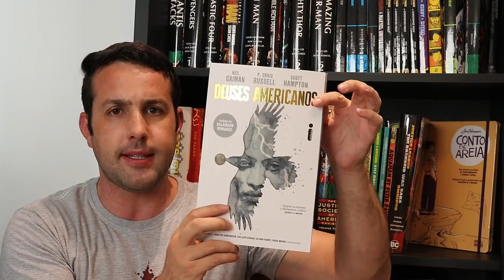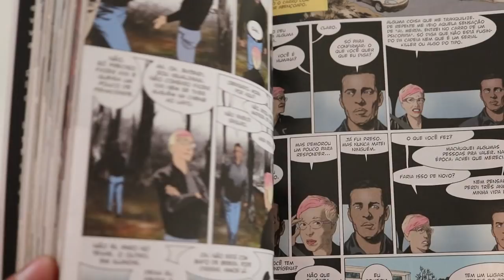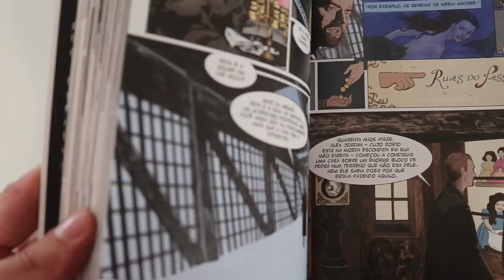Deuses Americanos em Quadrinhos!!!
Resenhas / review dos quadrinhos do video:
- Deuses Americanos - Vol 1 Sombra (Editora Intrínseca)
DEUSES10: Obtenha R$10,00

Copyright